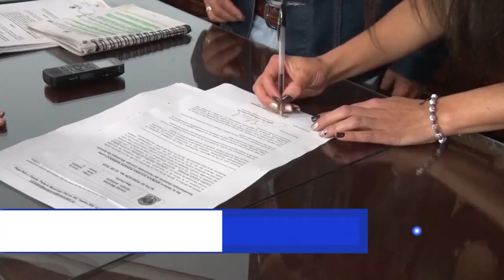CONCEJO APROBÓ PRESUPUESTO POR $39 100 MILLONES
El pasado viernes 30 de noviembre el concejo municipal de Sonsón culminó las sesiones ordinarias correspondientes a la vigencia 2018.